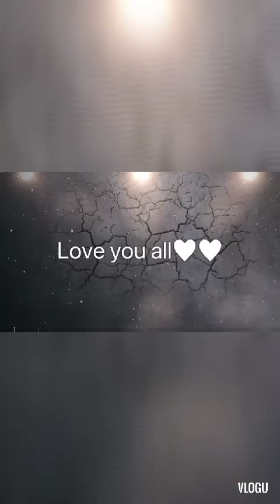Iam so excited😁Can i even take care of a little one? It's been so long.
Hello all. All i can say is iam so excited. keep watching to win the giveaway. And watch for the new addition to our home. But dont forget to hit that notification 🔔i appreciate all my new subscribers as well as my OG,s 💘 you all
My insta is.  Teri,s Journey